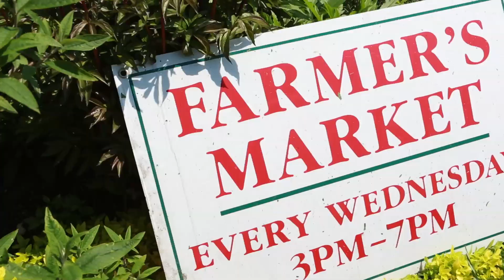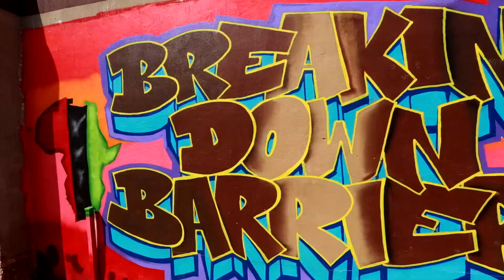Focal Point Community Campus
Focal Point community campus will provide valuable programs and services to more than 400,000 residents in the Southwest Chicago communities, while serving as a national model for community development. The campus will reside on the 11-acre lot at 31st and Kedzie in Southwest Chicago, the former site of the Washburne Trade School. It will deliver a combination of retail, wellness, education, arts and recreation services customized to meet the needs of local residents.